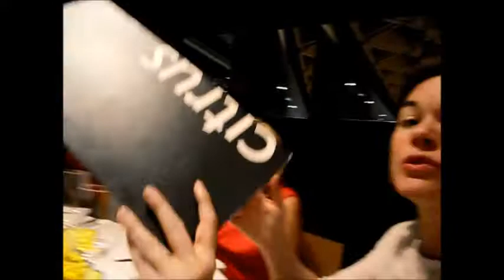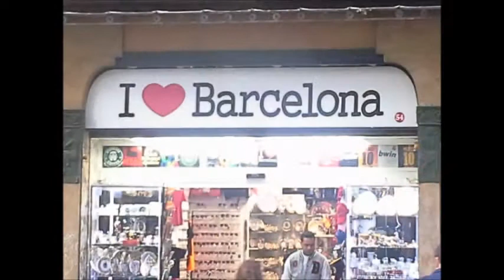Barcelona Dinner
Wonderful Dinner Evening with friends in Barcelona - June 2013